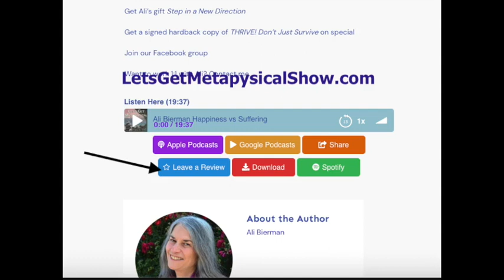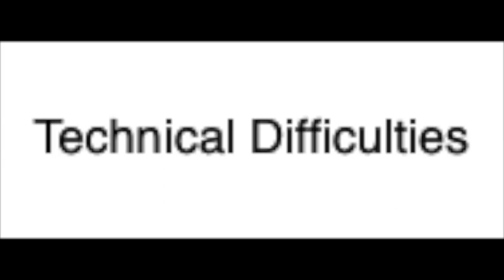Instant Life-Altering Neurofeedback - Kind Mind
Kelley Raleigh shares how your family life can be harmonious, filled with love and understanding. A necessary gift in today’s emotional climate.

Her KindMind Neural Optimal feedback program facilitates re-wiring your brain to allow you to make life changes in a way that is not about “fixing” the person or the problem.

The result leads to a resiliency that moves one through a transition in their life - stepping in a new direction professionally or personally.

Live your life your way Download Step in a New Direction

Ready to join Ali and other Epic Adventure Seekers in a LIVE video chat each month?

Remember to InJoy! Every moment